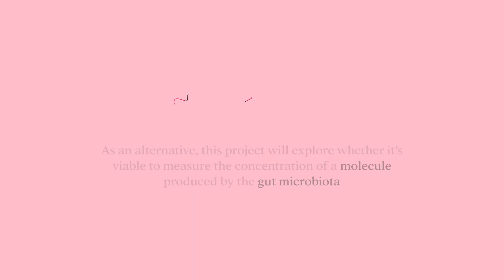Early diagnosis of atherosclerorsis. David Sancho | CaixaResearch Health Call 2023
David Sancho’s group  has identified a molecule produced by the gut microbiota that enables early detection of atherosclerosis.

With a CaixaResearch Health grant, they will continue investigating its potential use as a biomarker.

The project is carried out in consortium with Mabel Loza, scientific director of Kaertor Foundation, at the Centro Nacional de Investigaciones Cardiovasculares Carlos III (CNIC).